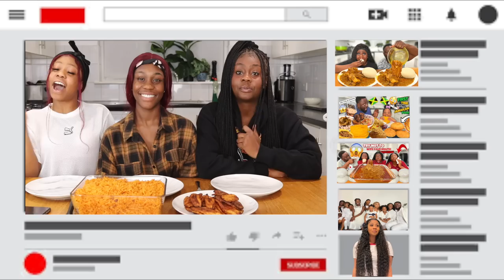GIVING STEFANY THE SMALLEST PORTION OF FOOD *PRANK 🤣* JOLLOF RICE +PLANTAIN MUKBANG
-Follow The Queens Family Instagram:
the.queensfamily

The queens family instagram: the.queensfamily